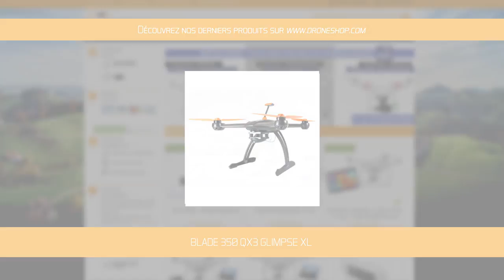Trailer GLIMPSE XL (BLADE)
Le GLIMPSE XL est unique en son genre. Ce drone pour prise de vue aérienne propose toutes les technologies actuelles au niveau du pilotage, des aides de vols telles que "SMART" et "AP", une autonomie importante en vol, un retour vidéo HD sur smartphone et tablette, des sécurités de mise en marche et d'utilisation, le tout pour un budget limité.

Idéal pour les pilotes débutants, le Glimpse XL est un jeu d'enfant à prendre en main grâce à son module GPS intégré. Ces modes de vols intelligents vous permettrons un confort d'utilisation et un pilotage inédit à ce prix.

Ne soyez plus paniqué grâce à la fonction "RETURN HOME" qui d'un simple basculement d'interrupteur fait revenir le drone en total autonomie à son point de décollage.

Le Glimpse embarque une caméra HD 720P vous permettant de filmer de manière simple et fiable en haute définition. Monté sur amortisseur l'image est fluide aussi bien en mode vidéo avec une résolution de 720P, qu'en mode photo avec le capteur 1,3MP.